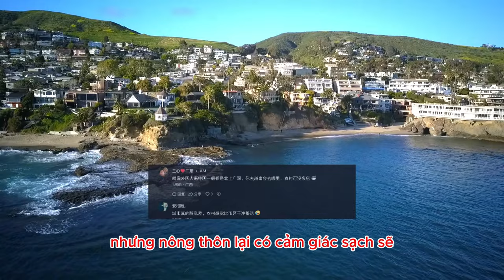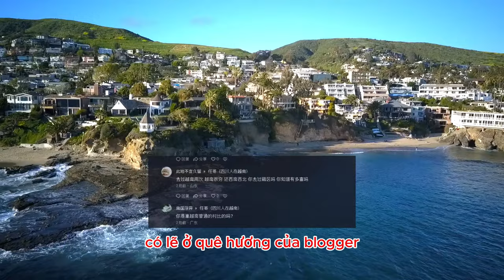netizen Trung Quốc được mắt thấy tai nghe kiến trúc nhà ở độc đáo của nông thôn Việt Nam như nào?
Của cải nằm ở trong tay con người, dù Việt Nam nghèo hơn Trung Quốc nhưng nhà tự xây ở nông thôn đẹp hơn nhiều so với Trung Quốc!"

* Tham khảo video nguồn kênh: 任哥（四川人在越南）